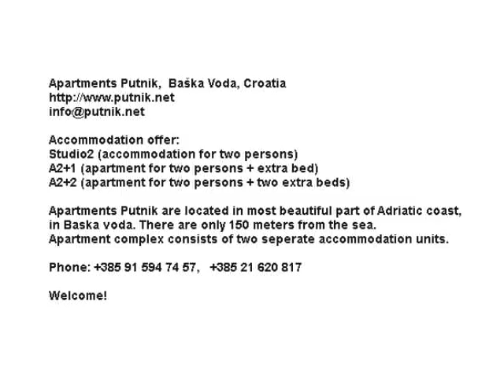Apartments Putnik, Baška Voda, Croatia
Accommodation offer:
Studio2 (accommodation for two persons)
A2+1 (apartment for two persons + extra bed)
A2+2 (apartment for two persons + two extra beds)

Apartments Putnik are located in most beautiful part of Adriatic coast, in Baska voda. There are only 150 meters from the sea.
Apartment complex consists of two seperate accommodation units.

Welcome!